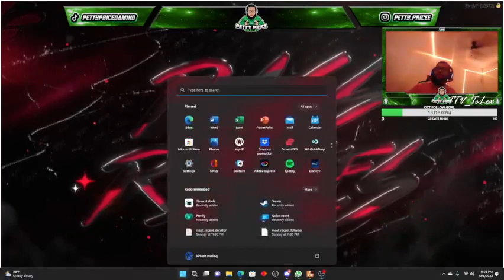[FOLLOW!!!!] GTA RP RAGS2RICHES LETS MAKE FRIENDS